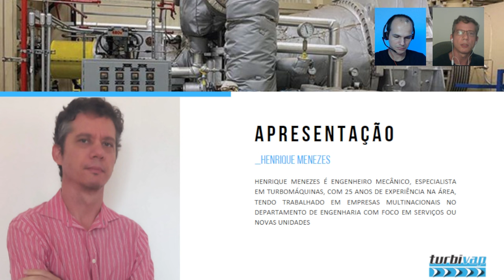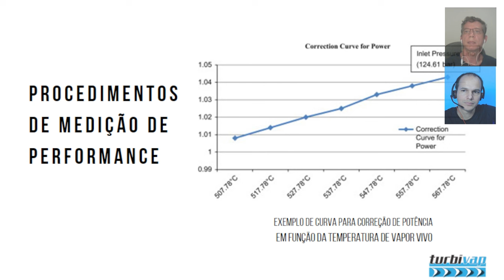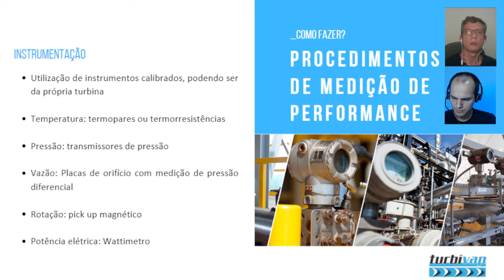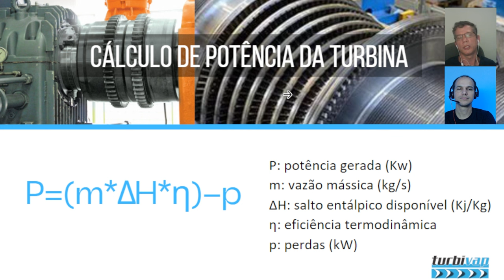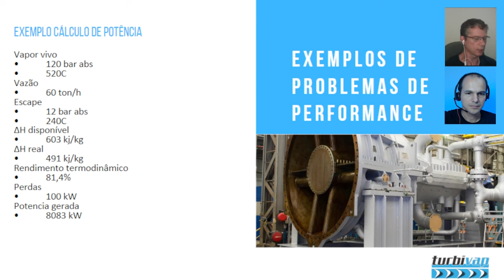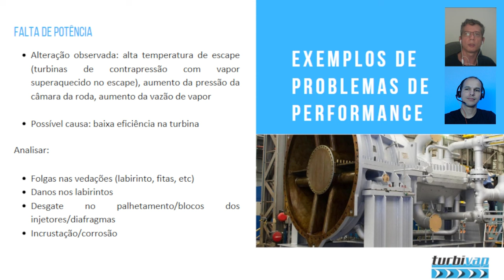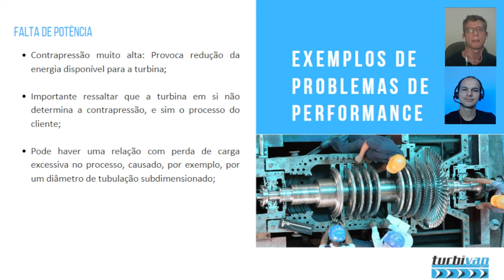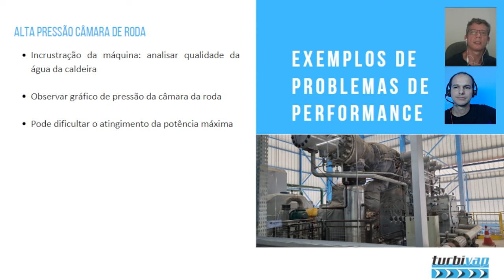WEBINAR TURBIVAP #10 - ANÁLISE DE PERFORMANCE E PRINCIPAIS FALHAS - TURBINA A VAPOR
Curso Básico ou Avançado Turbina a Vapor TURBIVAP - Formato Digital

Trechos Importantes:

00:00 - Introdução
05:10 - Normas aplicáveis
06:20 - Como é feito, para quê e quando?
07:10 - Objetivo
08:45 - Curva de correção
09:15 - Condições da planta para testes
10:05 - Ilustração instrumentação
11:00 - Válvulas e instrumentação
11:45 - Pressão câmara da roda
12:40 - Cálculo potência turbina
16:50 - Rendimento (eficiência)
18:20 - Exemplo cálculo de potência
33:50 - Problema: falta de potência turbina contrapressão
46:10 - Problema: falta de potência turbina condensação
51:23 - Problema: alta pressão câmara da roda
53:25 - Cortesia: estudo preliminar